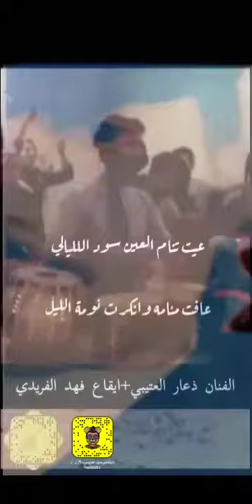الفنان/ ذعار العتيبي + ايقاع / فهد الفريدي